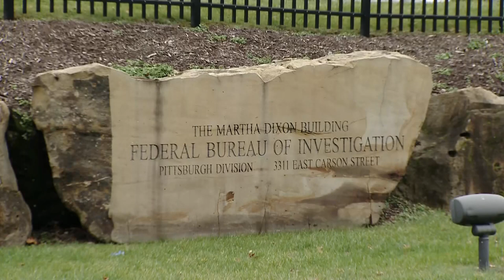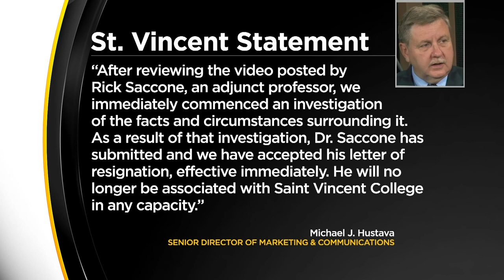Rick Saccone Resigns From Position At St. Vincent College After Posting Video From U.S. Capitol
The former western Pennsylvania state representative has resigned from his position at St. Vincent College after posting a now-deleted video of himself at the Capitol to social media; KDKA's Andy Sheehan reports.